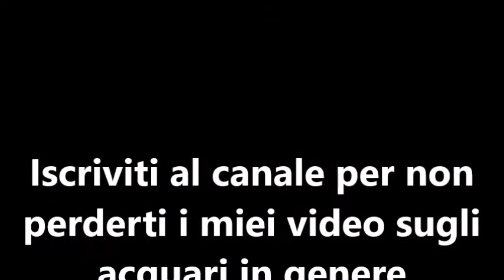Top 10 Pesci Scorpione più belli. 🐠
Il Pesce Scorpione o Leone è sicuramente uno degli animali più belli tra quelli che possiamo allevare nel nostro acquario di barriera, non sono altro che i cugini tropicali dei nostri Scorfani. Non tutti quelli presenti nel video sono di facile reperibilità, mentre tra i più diffusi nelle nostre vasche spicca di sicuro il Pterois Volitans, io ne ho uno divenuto enorme. Buona visione e datemi i vostri pareri.